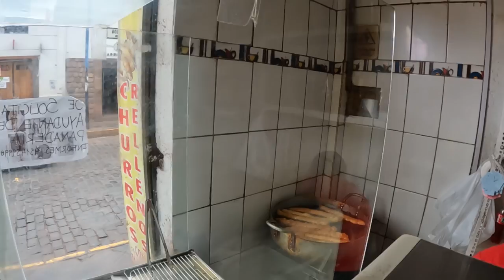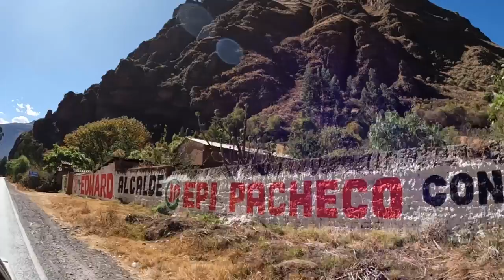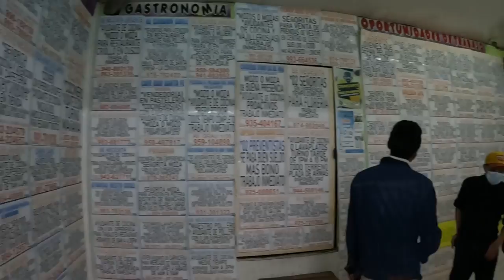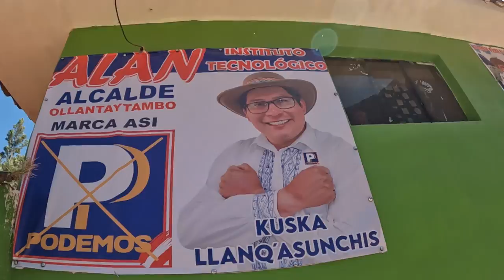PERU KUTSAL VADİ'DE BAŞIMIZA GELENE BAKIN (İnka İmparatorluğu)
İnka kalesi. İnka deposu. İnka kalıntıları. Peru'da Kutsal Vadi'nin altını üstüne getirdik. Pisac şehrine ismini veren Pisac kuşunu gördük. Yerli pazarlarını gezdik. Kutsal Vadi'de başımıza gelene bakın !!! Pisac el işi marketindeydik. İnti güneş tanrısıyla tanıştık. Empanada fırınlarını gördük. Manjarlı churro yedik. Türk mutfağı ve Peru mutağından Lokma ve Churro benzerliği. Pisac doğa yürüyüşü yaptık. Dünya vatandaşlarıyla aynı hostelde kaldık. Peru müziği yaptık. Gitar, cajon ve quena üçlüsü. Kutsal Vadide Calca daydık. Calca da Peru danslarını izledik . Yemek festivalindeyiz. Ücret ödemeden çilekli chicha içtik. Urubamba daydık. Ünlü Urubamba marketinde ucuz meyveler aldık. Patatesin her çeşidi bu markette. İş ilanları sayfaları için özel bina olur mu? İnka kalıntılarını gezdik. İspanyol mimarisi izleri. Pachar daydık. Demir yolundan yürüdük. İnka köprüsünden yürüdük. İnka İmparatorluğu bayrağı ve Peru bayrağı. Bitmeyen tren yürüyüşü. Sıcakkanlı Perulular. Turistik Peru. Kutsal Vadi de İnka Yol larındaydık. Pumamarca da yolumuzu kaybettik ve Puma tehlikesi altındaydık. Ay tapınağında aya tapındık. İnka seremonisi. Koka yapraklarıyla Ay Tanrısı na tapınma. Ollantaytambo daydık. Ollantay İnka İmparatoru. Tambolar dinlenme yerleri. İnka su kanalları. İnka mimarisi. İnka şehir planlaması nasıl?  And dağlarıyla süslü Kutsal Vadi. Machu Picchu ya geçiş. Depremden etkilenmeyen İnka mimarisi. Yükseklik korkusu. 6.500 metrede hastalandık. Turistlere pahalı hastaneler. Sağlık sigortaları neleri kapsıyor, neleri kapsamıyor? Şili de sağlık sistemi. Bu taşları nasıl taşıdılar? İnka mimari sinin örneklerini gördük. And dağları na tırmandık. Peru nun tüysüz köpekleri ile tanıştık. Pumamarca köyünde . Koka yaprağı çiğnemenin faydaları. Arabesk Ezgi. Gökhan ın boğayla imtihanı. Lamalarla baş başa. Cebada nedir? Süt reçeline doyamadık. Karanlıkta Patacancha Vadisi nde kaybolduk. Geyik gördük. Tehlike yaklaşıyor. Lama yiyen pumaların izini sürdük. Hayatta kalma mücadelemiz nasıl sonlandı? Güneş batımında İnka kalıntıları manzarası. Elektriksiz karanlık yollarda yürüdük. Rüzgârlı tepelerden geçtik. Korkuyu beklerken ne hâldeydik? Siz hiç şaman çadırı gördünüz mü? Dünya turu muzun Güney Amerika ayağındaki yolculuğunda vlogumuza Peru Kutsal Vadi'yi ekledik